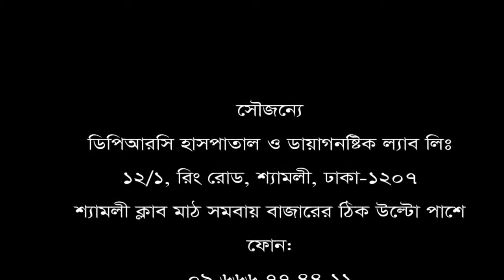প্যারালাইসিস রোগী মাত্র ২০ দিন চিকিৎসা নিয়ে সুস্থ হয়ে বাড়ী ফিরলেন।